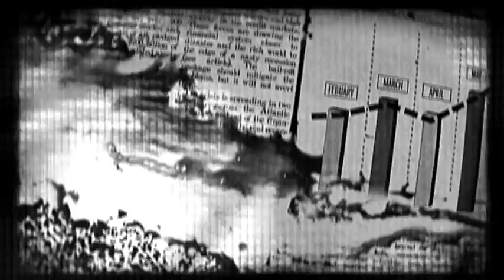Ночные Снайперы - Blackhole